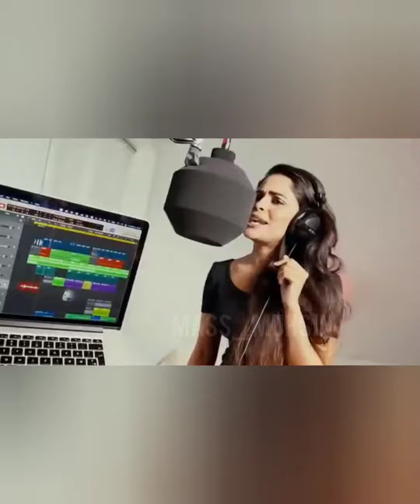Enjoy Enjami Remix🤙🤙mass MUHSIN _comedy express